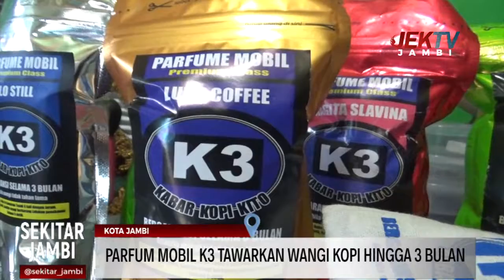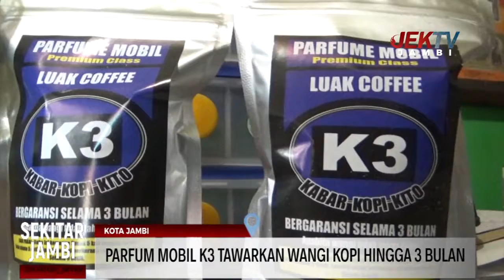PARFUM MOBIL K3 TAWARKAN WANGI KOPI HINGGA 3 BULAN